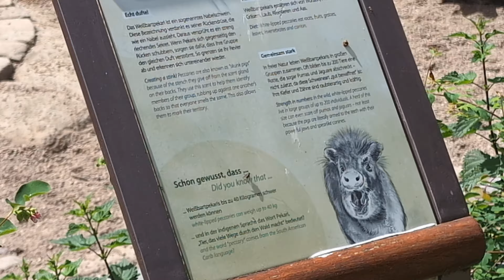Zoo Berlin,Weissbartpekari,white-bearded peccary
zoo 4k, Zoo Berlinwhite-bearded peccary